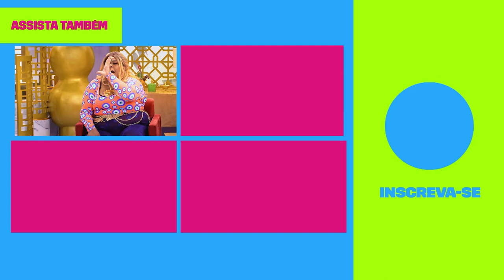Ferdinando e Jéssica descobriram que ninguém fala deles no Méier! 🥺 | Vai Que Cola | Humor Multishow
Carol, a afilhada de Terezinha, chegou cheia de novidades do Brasil, mas acabou aguando as expectativas de Ferdinando e Jéssica, quando disse que ninguém lembra deles lá no Méier. 🤣 Os verdadeiros famosos anônimos.